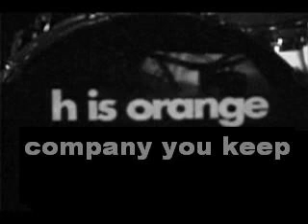H is Orange - Company You Keep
Song Company You Keep from the H is Orange album Don't Trust the Easy.